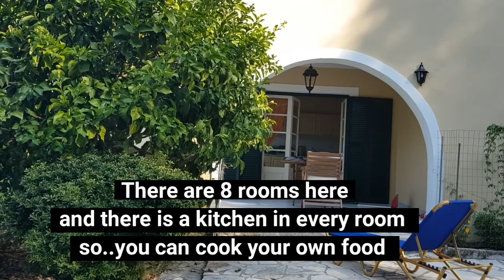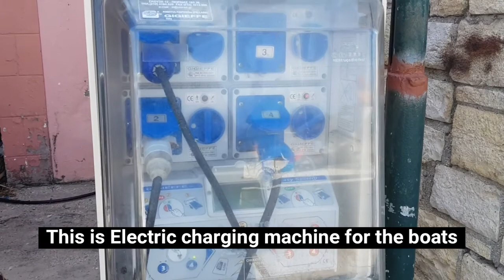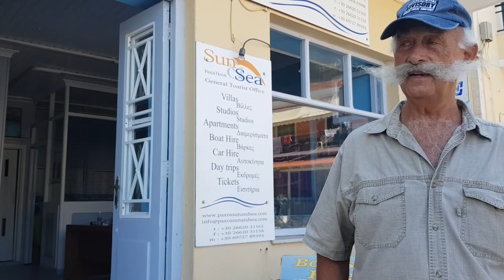Andrigos Studios the best hotel in Lakka Paxos Island Greece กิจการของครอบครัวเพื่อนคนไทยในกรีซEp.39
Ep.39
Paxos เกาะเล็กๆทางฝั่งทะเลไอโอเนียน  อยู่ทางทิศตะวันตกเฉียงเหนือของกรีซ ที่มีพื้นที่โดยประมาณเพียง 25.3 ตารางกิโลเมตร  พื้นที่ส่วนกว้างที่สุดของเกาะประมาณ 5 กิโลเมตร ส่วนที่ยาวที่สุดของเกาะประมาณ 13 กิโลเมตร มีประชากรประมาณ 2,500 คน

ปัจจุบันบนเกาะมีโรงเรียนเพียงแห่งเดียวถึงแค่ระดับชั้นมัธยมปลาย ระดับมหาวิทยาลัยต้องไปเรียนที่เกาะอื่นหรือเมืองอื่น

ที่เกาะไม่มีโรงพยาบาล มีแค่คลีนิคเล็กๆเท่านั้น หากยามเจ็บป่วยต้องการไปโรงพยาบาล จะต้องนั่งเรือไปที่เกาะคอร์ฟู ซึ่งอยู่ทางเหนือของเกาะ ระยะทางโดยประมาณ 13 กิโลเมตร ใช้เวลานั่งเรือโดยประมาณ 1 ชั่วโมง

การเดินทางจากเอเธนส์จะมีรถ Ktel bus ไปที่เกาะสัปดาห์ละ 1 เที่ยวเท่านั้น

เรือเฟอร์รี่จากท่าเรือ Igoumenitsa ไป Paxos และจาก Paxos กลับไปที่ Igoumenitsa จะมีวันละ 1 เที่ยว

เมืองหลวงหรือเมืองหลัก หรือเมืองที่ใหญ่ที่สุดของเกาะ คือ เมือง Gaios อยู่ประมาณช่วงกลางของเกาะ (เมืองที่ครอบครัวของ บี กับน้องมาเรียอยู่)

ที่ Gaios มีร้านขายปลาเพียงร้านเดียว คือร้านของแม่บีของเรานี่เอง

ที่ Gaios และทั้งเกาะ Paxos  มีร้านนวดไทยเพียงร้านเดียว คือร้านของน้องมาเรียคนเก่งของเรานี่เอง

Lakka เป็นเมืองที่เล็กที่สุด และอยู่เหนือสุดของเกาะ Paxos ( คือเมืองที่น้องนิดอยู่ค่ะ)

ที่เกาะ Paxos มีคนไทยอาศัยอยู่ทั้งหมด 2 คน คือ Anna Bee กับ Nittaya นั่นเอง

แต่เกาะเล็กๆแห่งนี้ก็มีเสน่ห์ดึงดูดให้นักท่องเที่ยวจากที่ต่างๆทั่วโลกมาเยือนในช่วงซัมเมอร์มากถึงกว่า 200,000 คนเลยทีเดียวค่ะ

ข้อมูลจาก wiki บ้าง
สัมภาษณ์คนในพื้นที่บ้าง
ได้ยินกับหู ดูด้วยตาบ้าง